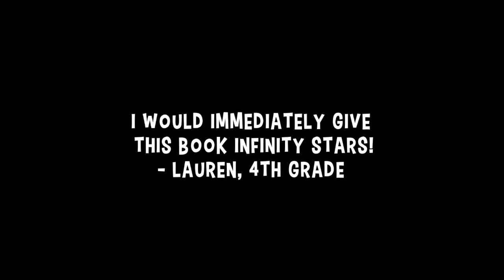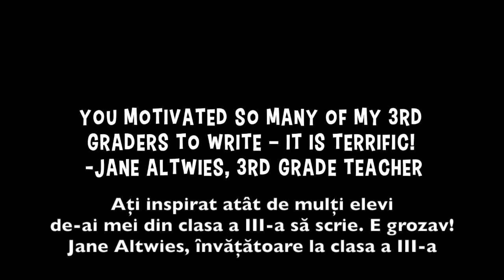Tremurici! Piratul care se teme de absolut orice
El e Tremurici, cel mai sperios pirat care a navigat vreodată pe mările lumii! Alături de prietena lui cea mai bună, Margo, și de Albee, credinciosul secundpește (da, ai citit bine), Tremurici se luptă cu un calamar uriaș, descoperă comori ascunse și este ținta găinațului unui porumbel atunci când se duce să își salveze părinții din ghearele răului. (Da, chiar așa: ale RĂULUI!) Veți râde, veți plânge, nu veți mai mânca melci niciodată. Așa că puneți-vă pantalonii bufanți, trageți obloanele și alăturați-vă lui Tremurici în prima (dar foarte periculoasa) lui aventură.

„Când Tremurici ridică pânzele, avem aventură și râsete din belșug.” – Tom Watson, autor al seriilor Stick Dog

Credit video: autorii cărții Annabeth Bondor-Stone și Connor White